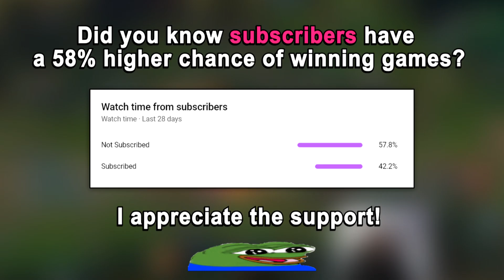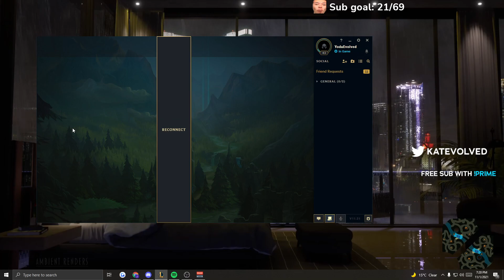BEST AGGRESSIVE KATARINA RUNES FOR COMPLETE LANE DOMINATION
rank 1 challenger katarina vs leblanc mid
⇩ OPEN ME ⇩

New Video ➡️ BEST AGGRESSIVE KATARINA RUNES FOR COMPLETE LANE DOMINATION